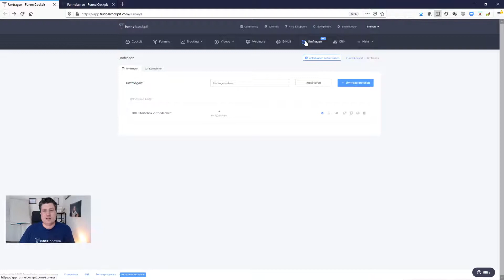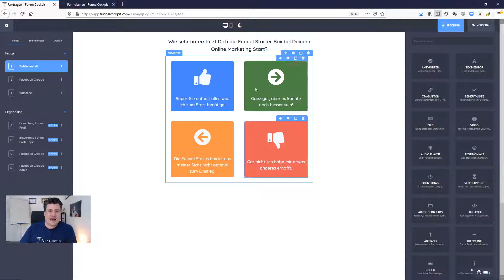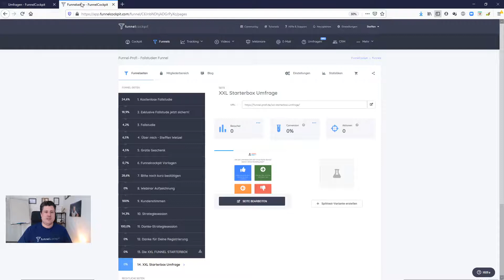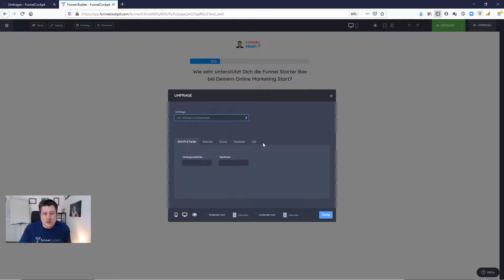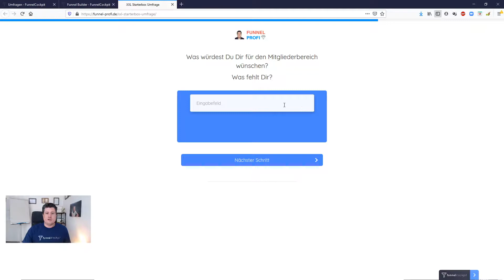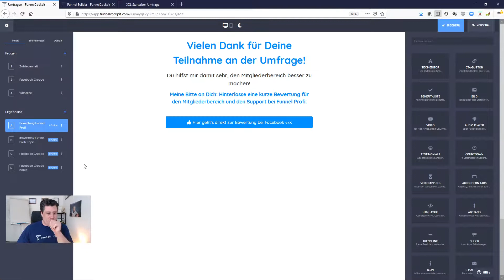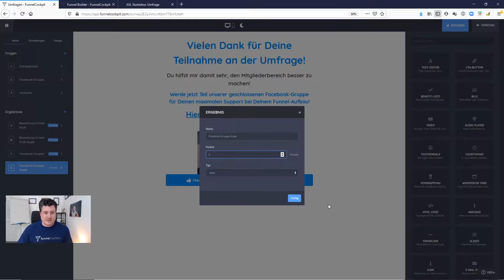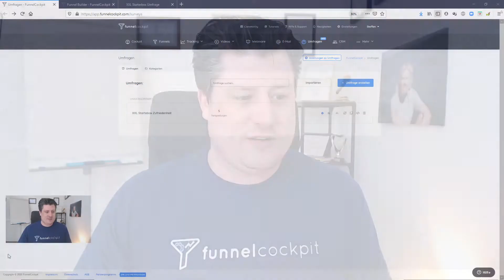Umfrage erstellen in Funnelcockpit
🚀 Möchtest Du Dein Business mit Hilfe der neusten digitalen Möglichkeiten auf das nächste Level bringen? Dann sieh Dir jetzt unbedingt das „Digitalize Your Business“-Programm an

Möchtest Du auch endlich von der Power eigener Sales Funnel, Online-Programmen und den richtigen Reichweitenkanälen für Dein Business profitieren?

Dann bist Du beim "Digitalize Your Business" genau richtig. Hier zeigen wir Dir in 1:1 Sales Funnel Tutorials, wie Du Deine Online Kundengewinnung auf das nächste Level bringst!

Doch nicht nur das! Du erfährst ebenfalls, wie Du clevere digitale Leistungen entwickelst, die Deine Kunden zu optimalen Erfolgen führen, während Du wesentlich weniger Zeit und Aufwand pro Kunde aufwenden musst.

Du baust also Dein digitales Fundament für ein skalierbares Business und nachhaltigen Erfolg für Dich als Unternehmer.

Du möchtest wissen, wie genau das funktioniert? Dann sieh Dir hier unsere kostenfreie Live-Trainingsaufzeichnung an und erfahre die 3 Schlüssel für Deinen digitalen Erfolg

Egal ob Webinar-Funnel, Freebie-Funnel, Termin-Funnel, Quizz-Funnel, eigener Mitgliederbereich, Onlinekurse, digitale Produkte, eigene Coaching-Programme oder Deine eigene Online Akademie, bei uns erfährst Du aus echter Praxiserfahrung, was und wie es wirklich funktioniert!

Du würdest Dich gerne mit mir vernetzen? Dann lass uns das gerne auf LinkedIn tun. Hier gelangst Du zum LinkedIn Profil